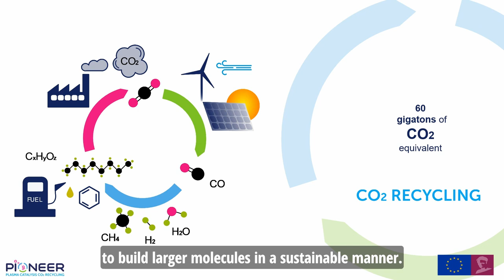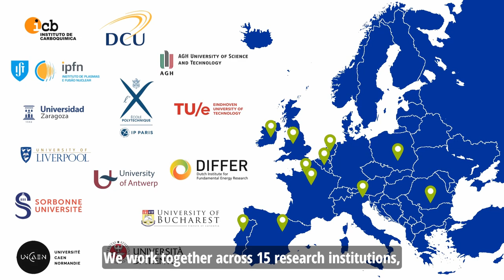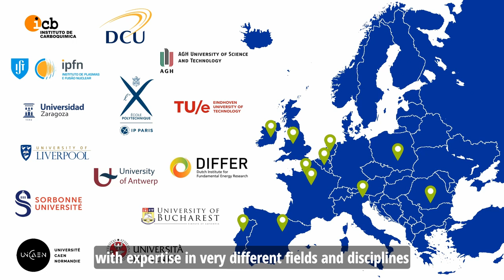PIONEER project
Presentation of the PIONEER project and the fourteen early stage researchers' research projects involved.

PIONEER is a European training network aiming at educating a generation of experts in the multidisciplinary field of plasma/catalysis for CO2 conversion. Fourteen Early Stage Researchers (ESRs) work together in a joint training and doctoral programme, within a consortium of 15 academic and 5 industrial partners, in 10 different countries, to conceive new systems of plasma/catalysis for an efficient conversion of CO2 molecule.

The challenge requires to understand in detail the role of surfaces in contact with molecular plasmas, in order to invent and synthesize new materials having the required properties for taking advantage of the strong electric field and reactive species provided by the unique medium that are Non Thermal Plasmas (NTP).